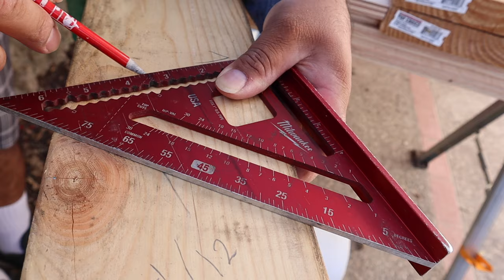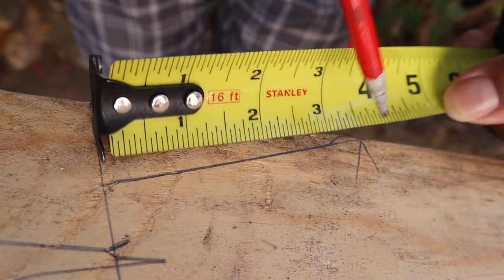Como Cortar un RAFTER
saludos amigos aqui les comparto como pueden empezar a corta Rafters espero estos tips les ayuden

Camara que uso Canon EOS M50

MICROFONO QUE USO

SERRUCHO MAKITA 36V

BOLSA DE HERRAMIENTAS/POUCH

ESCUADRA RAPIDA MILWAUKEE

METRO STANLEY 25 pies